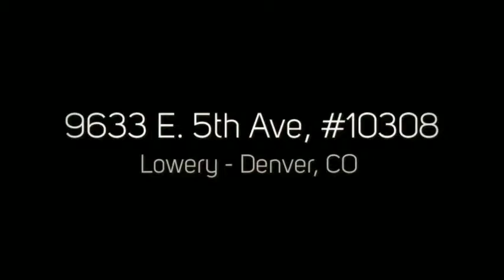9633 E. 5th Ave. #10308, Denver, CO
9633 E. 5th Ave. #10308, Denver, CO
PorchLight Real Estate Group